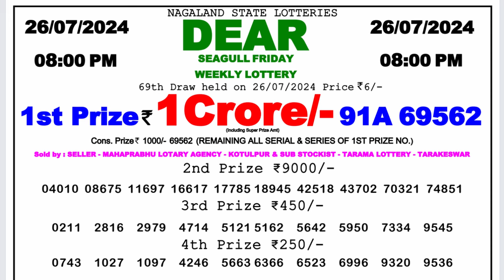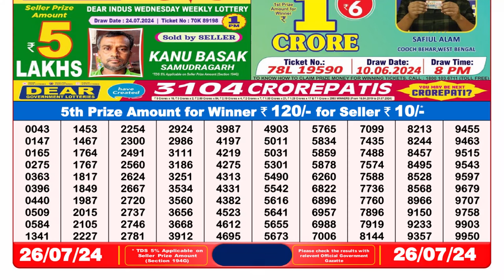Dear Lottery Sambad 8pm Result 26.07.24 Nagaland State Lottery Result